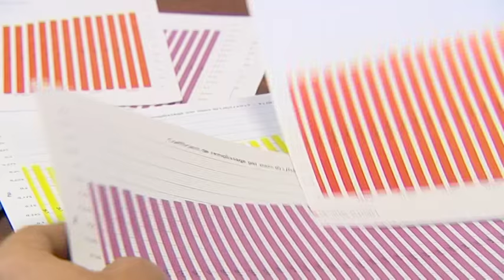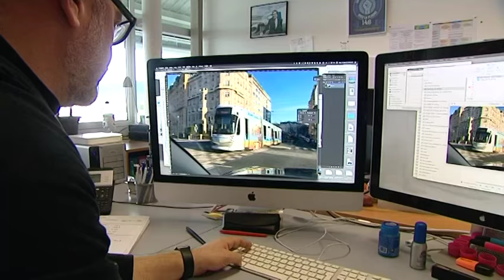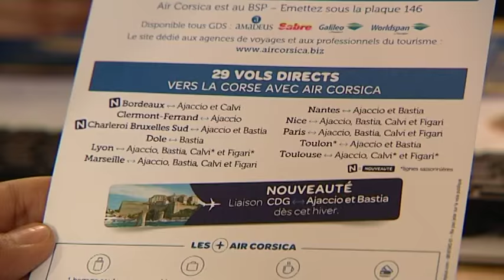Les ailes de la Corse : destination la Belgique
Partir en Europe depuis la Corse, par un vol direct, un pari très difficile à réaliser hors saison estivale. Au-delà de ses obligations de service public, Air Corsica recherche des lignes à fort taux de remplissage. C’est ainsi que la compagnie a lancé une ligne sur la Belgique.